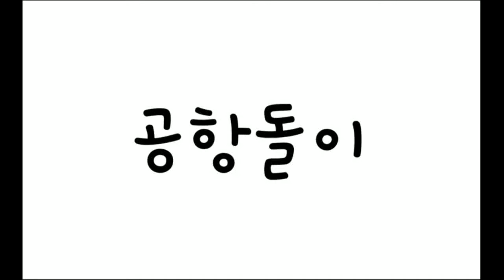제주 금릉해수욕장에서의 힐링~ 딱인 장소입니당~^^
제주특별자치도 제주시 한림읍 금능리